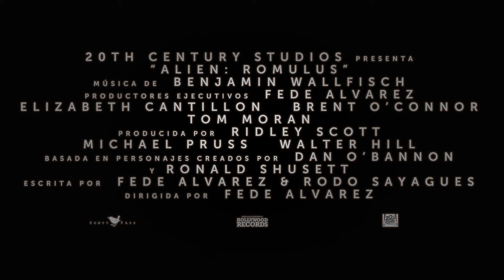Alien: Romulus - Tráiler Oficial (Doblado) | 20th Century Studios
Corran. Alien: Romulus está llegando. Estreno en agosto, solo en cines.